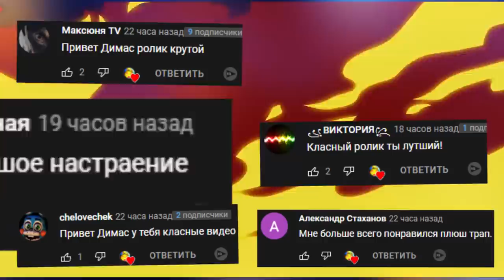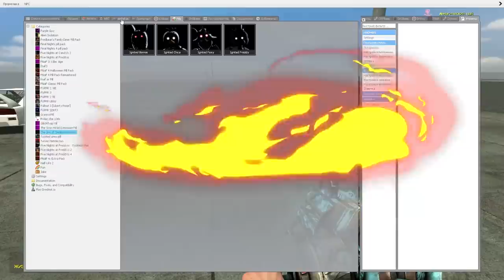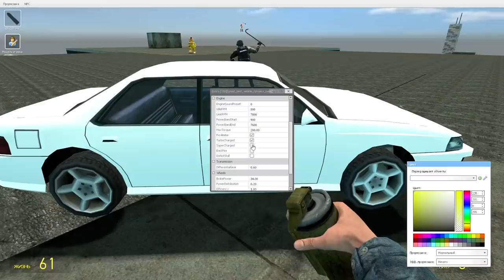АНИМАТРОНИКИ ВЫЖИВАЮТ НА КРЫШЕ ПОПРОБУЙ НЕ УПАСТЬ FNAF COOP ► Garry's Mod